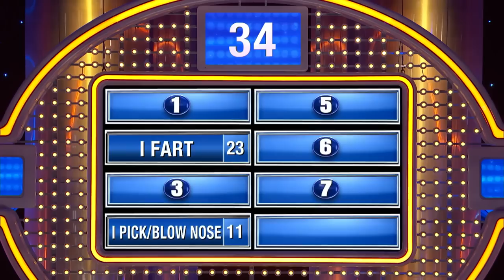Steve Harvey says: “Ladies, do this or you’ll die!”